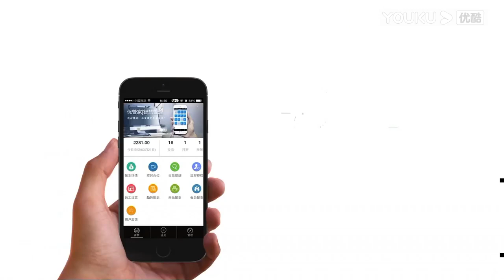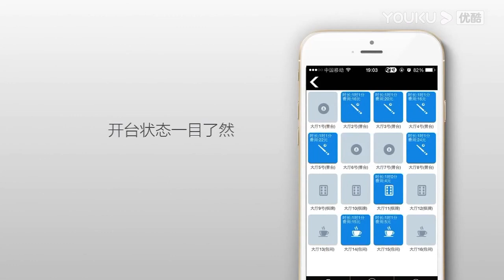Mao Kexin VS Tong Lu - Stage 1 - Joy Cup 2021 Chinese Pool Masters Guangzhou Station